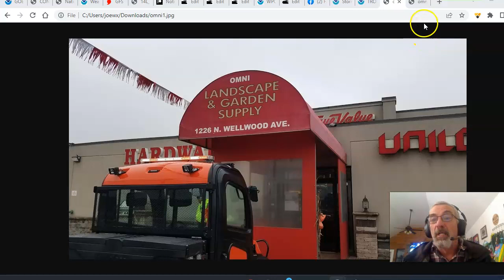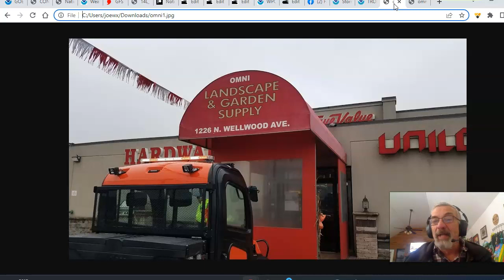Weather in 5 Showers Thunderstorms Severe Weather Risk, Weekend Outlook Colder Long Range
Weather in 5 The first of 3 cold fronts heading east producing showers thunderstorms and severe weather risk from the Mid Atlantic to Southern New England. Dry air is sweeping in behind it. Two more fronts will spread cooler and then colder air into the eastern half of the US next week. The pattern may lock in for the long range.

Omni True Value Hardware has what you need if we see risks from tropical storms and other adverse weather